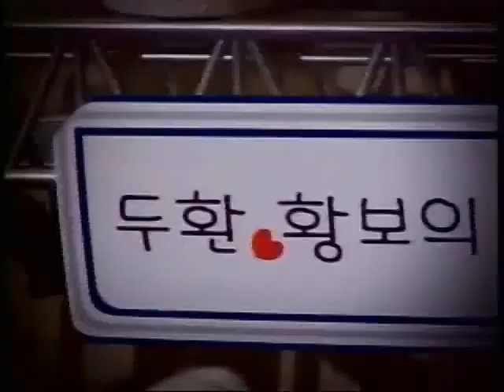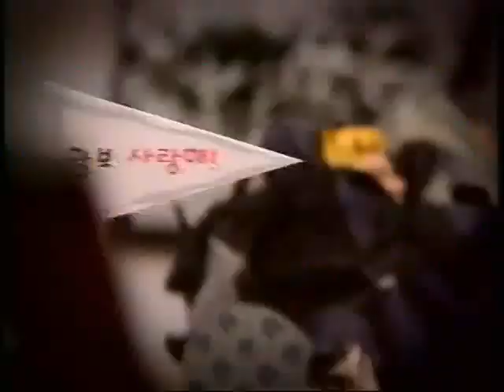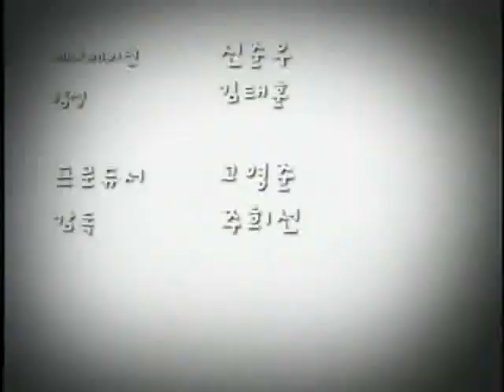[MV] Cultwo(컬투) _ 널 위한 Event